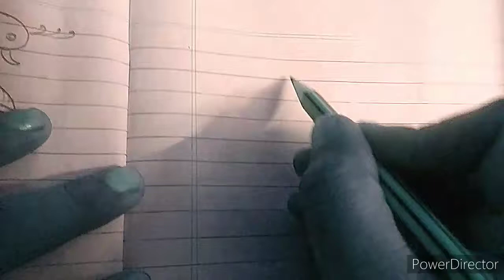Mehandhi Tutorial Class 4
Hi guys,
In this video I explain about the history of Mehandhi and I teach u how to draw peacock and fish designs easily.

Vins Skin Care
Mogappair East, Chennai

OUR SERVICES ( Makeup / Skin treatments / Hair treatments / Acupuncture)
Bridal makeup
Party makeup
Eyebrows threading
Facial
Bleach
Hydra facial
Microdermabrasion
Pigmentation treatment
Acupuncture treatment
Detan
Manicure
Pedicure
Waxing
Haircut
Hair spa
Hair smoothening
Permanent makeup
Permanent hair extension
Microblading (Eyebrows & Lips)
Mole and skin tag removal
Ear lobe repair treatment
Laser permanent hair removal
Lice and nits treatment
Dandruff treatment
Tattoo removal treatment
Weight loss treatment
Hijama treatment